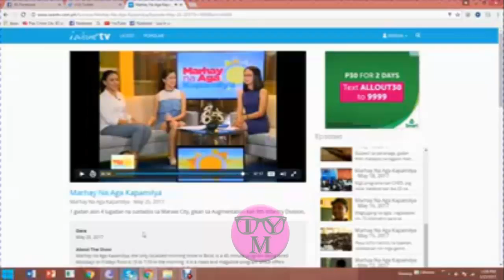Kisses Delavin at Marhay na Aga Kapamilya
Kisses Delavin